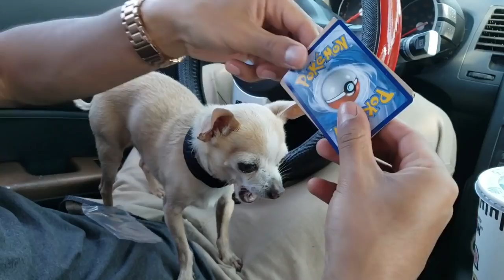Reunited With Abandoned Chihuahua | My Dogs Try On Halloween Costumes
German Shepherd Meets Tiny Chihuahua. Abandoned Chihuahua Begging on two feet. Chihuahua Breaks Down Crying After Being reunited with owner. Happy Dog Reunion. Excited/Stubborn Dog

CHANNEL INFO